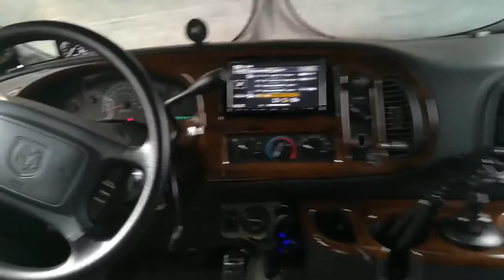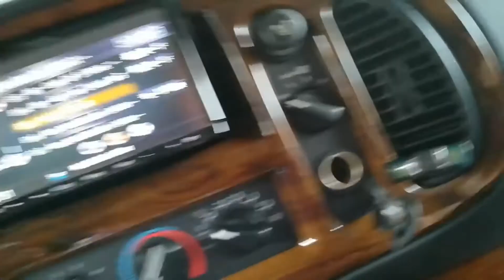ラムバンにツイーターを取付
以前JBLスピーカーへ取り換えてから高音の無さに悩まされていたしたが、やっとツイーターを取付けてみることにしました